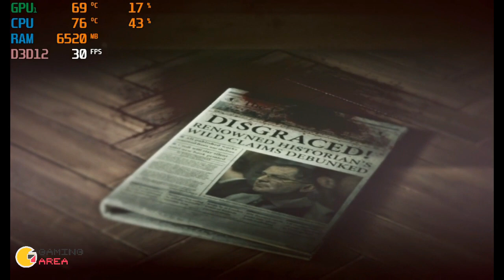Rise of The Tomb Raider PC on LOW END LAPTOP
Here is the game testing video of Rise of The Tomb Raider PC on my Low Specs Laptop, ASUS X455LJ, with Core i3 5005U, GeForce 920M and 8GB of RAM. On 1024x600 Resolution, LOWEST Setting, PureHair Feature ON, and DirectX12, I could get around 15-45 FPS when playing the game...

My Laptop Specification:
Processor: Intel Core i3 5th Generation 5005U 2.00 GHz |
RAM: 8GB RAM DDR3L | VGA: NVIDIA GeForce 920M 2GB VRAM
| HDD: 500GB

Software:
Operating System : Windows 10 1803 (April Update)
Recording Software: Windows GamebarDVR
OSD Software: MSI Afterburner